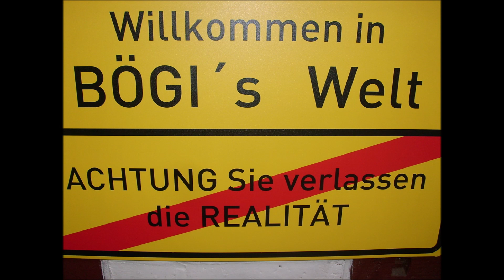Bögi´s Welt # 170 Jubiläum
Heydiihoo Leute..heute präsentieren wir Euch den 3.200 sten Fakt hier in Bögi´s Welt und da es ein Jubiläum ist... ist es .. ach lasst Euch überraschen..Viel Spaß und bleibt Gesund